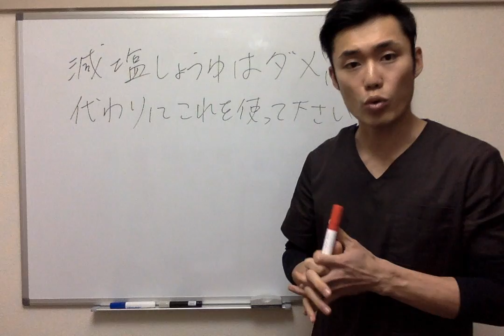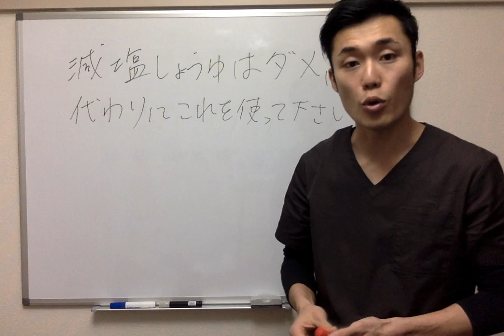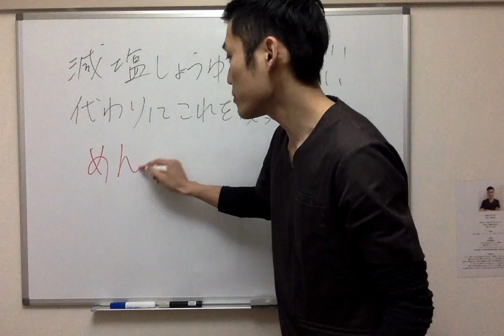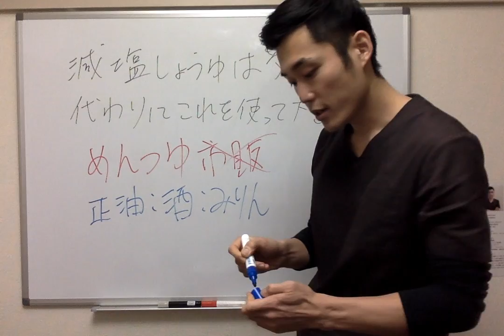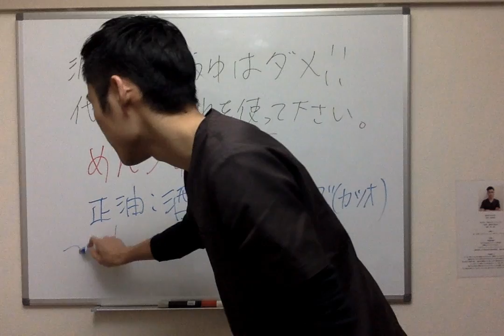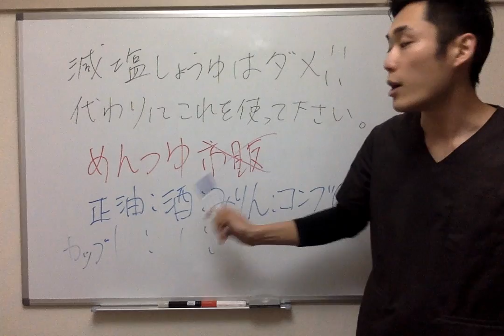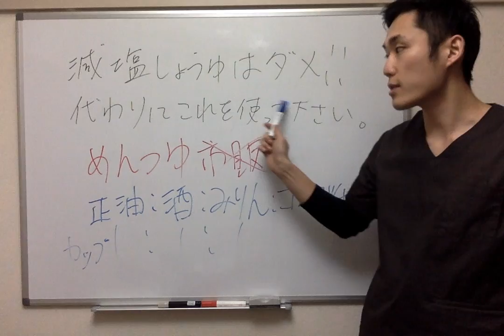減塩しょう油はダメ！代わりにこれを使ってください！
オススメ醤油

オススメ料理酒

オススメみりん

オススメ昆布

１００倍脂肪燃焼によるダイエット効果はもちろん、脂肪組織に溶け込んでいる重金属や農薬、添加物をデトックスすることにより体質改善効果が期待できます。